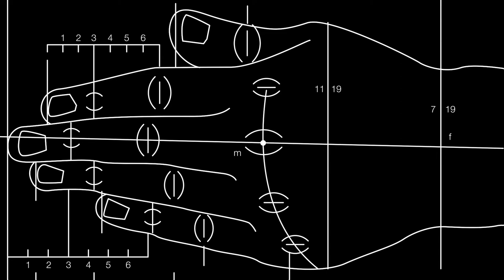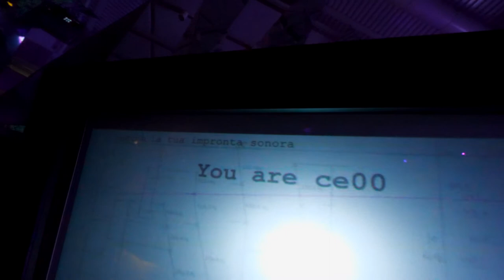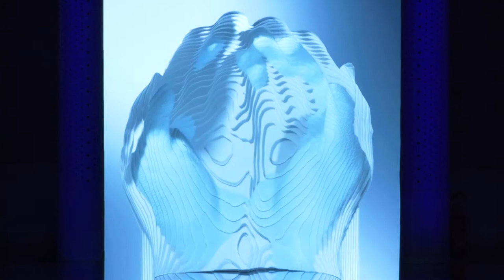Mostra U.MANO Arte e Scienza: antica misura, nuova civiltà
"U.MANO - Arte e Scienza: antica misura, nuova civiltà" è un percorso espositivo curato da Andrea Zanotti con Silvia Evangelisti, Carlo Fiorini e Stefano Zuffi, in esposizione al Centro Arti e Scienze Golinelli. Un progetto dedicato alla mano, elemento di raccordo tra la dimensione del fare e del pensare, rappresentativa del legame tra arte e scienza, stimolo alla riflessione sul ruolo dell'uomo in una società dominata dalla tecnologia.

In mostra maestri del passato come Caravaggio, Guercino, Carracci e Pistoletto dialogano con il presente attraverso installazioni, esperienze di realtà aumentata, rimaterializzazioni, innovazioni robotiche applicate e postazioni interattive.

Il video è a cura di Giovanni Bortolani